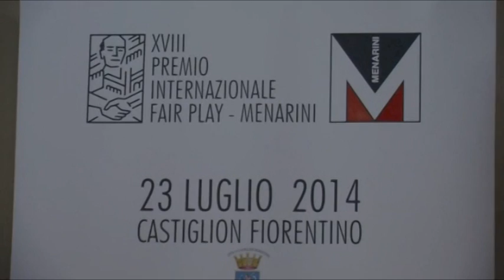Presentata l'edizione 2014 del Premio Fair Play